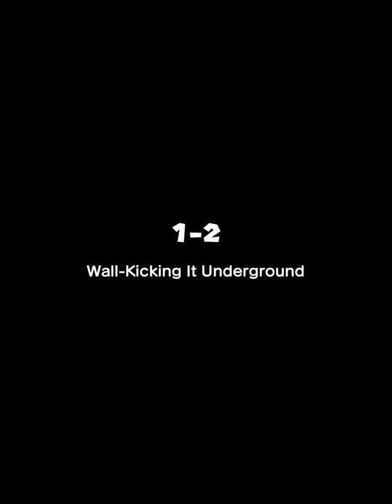Super Mario Run | World 1 "Free levels"